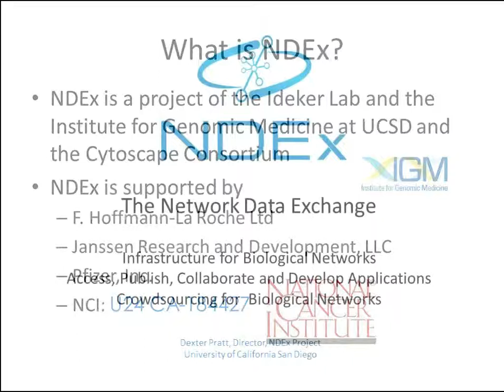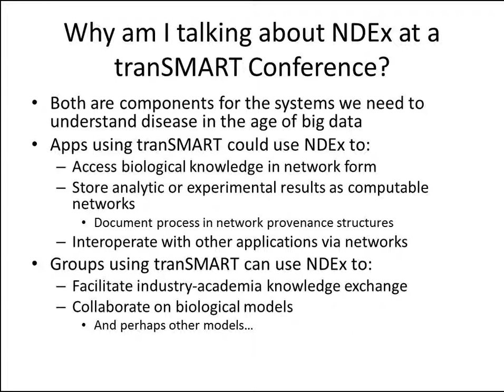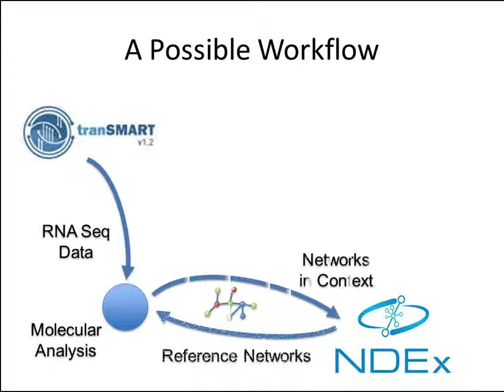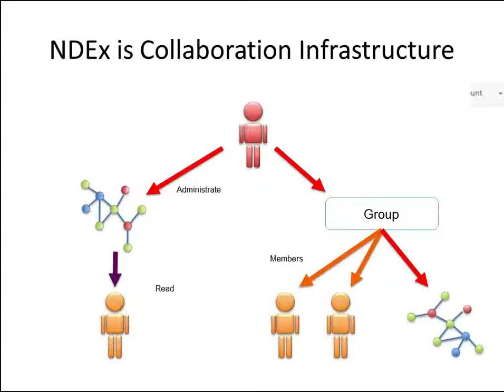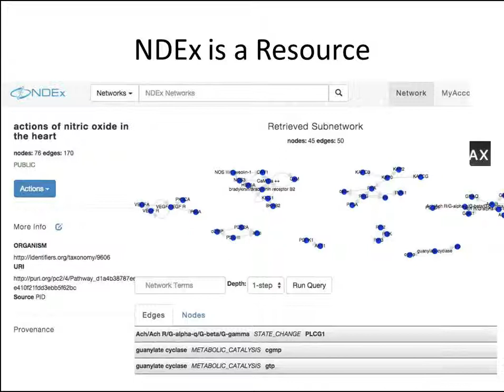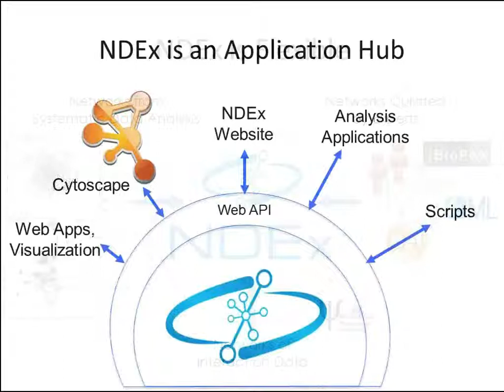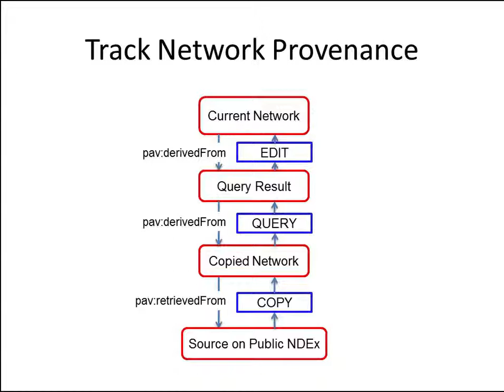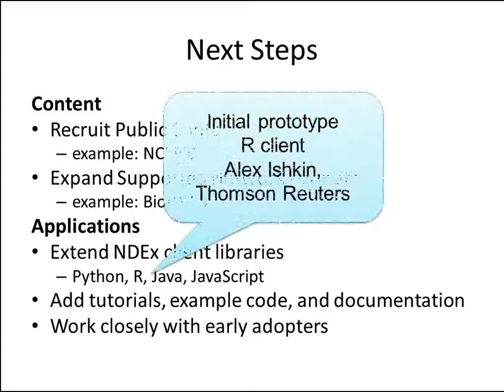2014AM Pratt NDEx